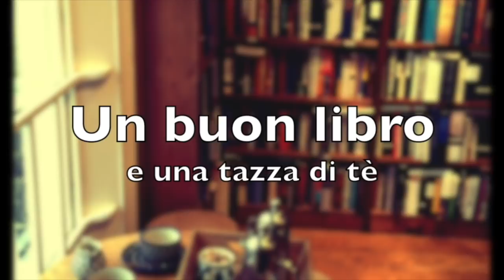Harry Potter Tag